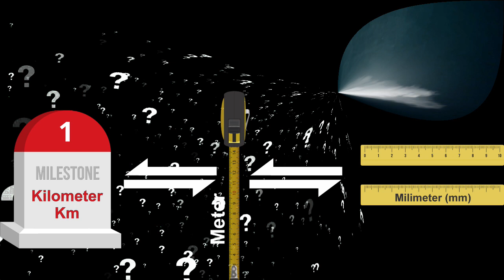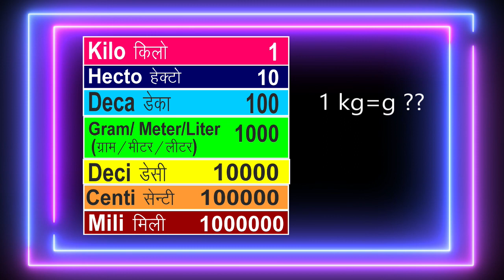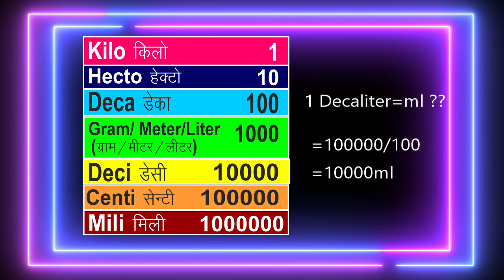Quick Unit Conversion Shorts | Mastering Measurement Magic in Seconds | Unit conversion basics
Description:
📏✨ Dive into the fascinating world of unit conversion with our bite-sized YouTube shorts! 🎬 Whether you're a student tackling homework, a DIY enthusiast working on projects, or just someone curious about the language of measurements, our shorts are here to make unit conversion a breeze.

🔍 Unlock the secrets of converting inches to centimeters, miles to kilometers, or ounces to grams in just a matter of seconds. Our engaging and concise videos break down complex conversions into easy-to-follow steps, ensuring you'll never feel intimidated by numbers again.

🧠💡 Learn handy tips and tricks that will not only help you in your everyday life but also boost your confidence in various fields. Our goal is to make unit conversion fun and approachable for everyone, so you can seamlessly navigate through the metric and imperial worlds.

🚀 Ready to become a measurement maestro? Let's make every measurement matter, one short at a time! 🌐📐

Easy way yo Convert Unit Kg to gm to mg or Kiloliter to Liter to ml or Kilometer to meter to mm
unit conversion physics